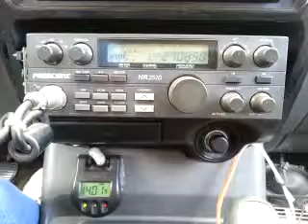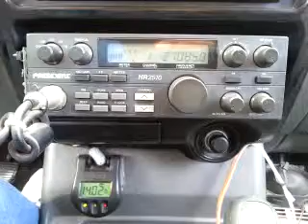08-03-2015 ModSqd 817CA ThundrStkCA 625CA WeasleCA